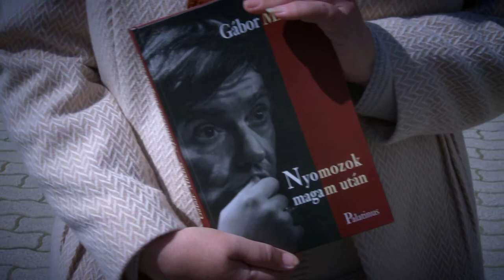Gábor Miklós életéről (2. rész) - Kocsis Katalin ajánlója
A napokban átadták az ő nevét viselő színházi elismerést, a zalaegerszegi képviselő-testület határozata szerint pedig utcát neveznek el róla a megyeszékhelyen: ajánló rovatunkban folytatjuk a legműveltebb magyar színész, Gábor Miklós életének történetét.

A versnek mindenütt helye van. Olyan érzelmi és gondolkodásmódbeli hatást lehet vele elérni, amilyet semmi mással. Nem szabad, hogy ez az élmény kimaradjon, vagy háttérbe szoruljon a mostani fiatalság számára -- hiszik és vallják a Kávészünet együttes tagjai. A zenekar a napokban adott koncertet városunkban.

Az interjú a K'arc magazinban jelent meg 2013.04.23-án.

Operatőr, vágó: Szalai László
Szerkesztő: Nemes Dóra